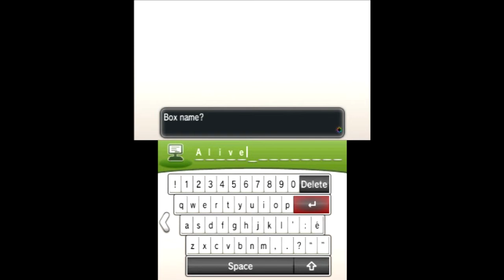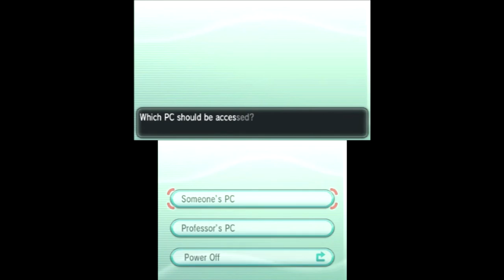Pokemon X Wonderlock Part 4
Thanks for all the support it means a lot to me.